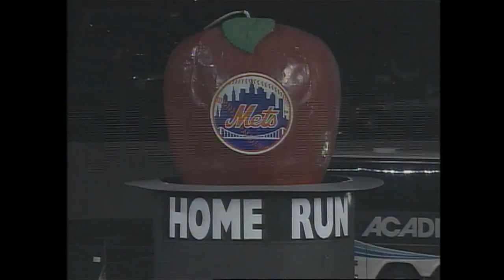Mo Vaughn hitting absolute moonshots!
Mo Vaughn was one of the best pure home run hitters of his generation and we have some footage of him hitting some absolute bombs! Enjoy now!